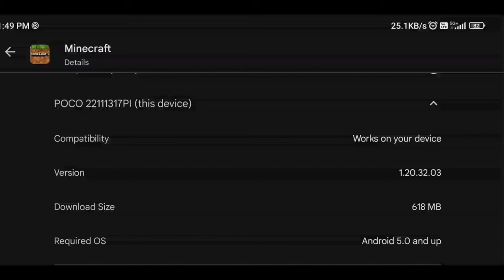MINECRAFT PE🔥 Survival Series Ep 1 in Hindi 1.20 | Made OP Survival Base & Iron Armor🤩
So in this video I will start my Brand new Survival Series and Made Survival Base & Iron Armor

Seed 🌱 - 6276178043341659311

📝Note:-
All The Memes,Bgms and clips I use in my videos other than my gameplays and some other things aren't mine I don't take any credit for them.

Tags & Keywords🔖:-
minecraft
minecraft survival
minecraft best survival series
minecraft pe
minecraft hardcore
mcpe in hindi
minecraft hindi
minecraft pe 100 days survival
minecraft pocket edition
minecraft pe
100 days survival minecraft
minecraft 1.19
minecraft latest 1.20 download
minecraft 1.20 download for mcpe
minecraft house tutorial
minecraft best survival base
minecraft starter house build
minecraft 100 days survival
minecraft starter base
100 days minecraft hindi
techno gamerz
live insaan
mythpat
bulky star
herobrine smp new video
gamerfleet
anshu bisht fleep smp
himlands
yes smarty pie
gamerfleet pvp god
gamerfleet minecraft pe survival series
gamerfleet minecraft mobile survival series part 1
minecraft java survival series
mai hu mogambo
mcpe 1.20
minecraft surgarcane farm
minecraft videos thumbnail
best Minecraft pe world
best mcpe world download 1.19
mcpe world download
minecraft pe world download
minecraft pe best world
minecraft pe world all farms download
minecraft pe house tutorial
minecraft pe best starter house tutorial
minecraft easy base tutorial
minecraft build hacks
minecraft house hacks
minecraft storytime
minecraft best series
minecraft house
minecraft mein raid kaise roke
minecraft mein ghar kaise bnaye
minecraft kaise khele
minecraft mein village kaise dhoonde
minecraft best seed
minecraft seed for mcpe
mcpe best seed
minecraft pe best seed
best blacksmith minecraft 1.19
best seed for minecraft pe
hardcore minecraft ep 1
best Minecraft hardcore world
minecraft hardcore gameplay
fleetkingdomherobrine
minecraftmc
mcpehindi
moments boy
dream boy
herobrine smp
fleetkingdom
fleet smp
minecraft pe lifesteal smp
minecraft smp for pocket edition
minecraft smp
i killed the best player of this deadliest smp
minecraft survival tutorial
minecraft survival tips
a new journey begins minecraft
minecraft pe survival series part 1
minecraft pe best survival series part 1
my first survival series
my first minecraft video
minecraft gameplay walkthrough
minecraft survival longplay
minecraft lets play part 1
minecraft survival.